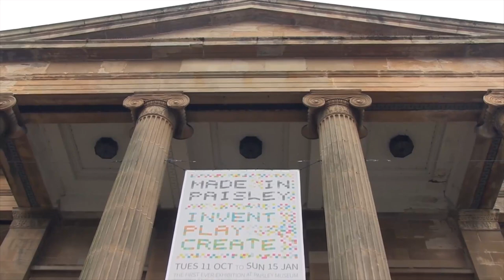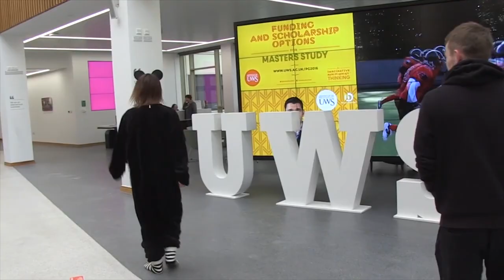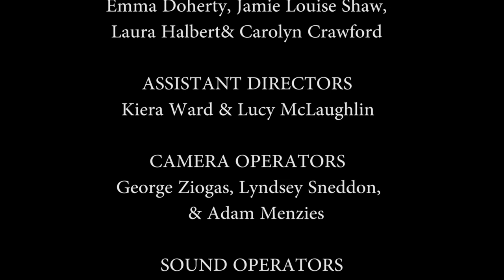ST MIRREN SHORT